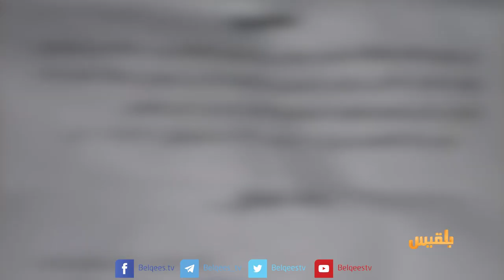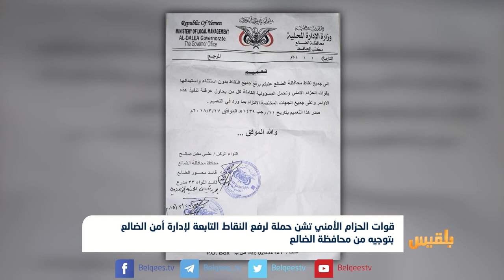الحزام الأمني يشن حملة لرفع النقاط التابعة لإدارة أمن الضالع بتوجيه من المحافظة | تقرير محمد اللطيفي